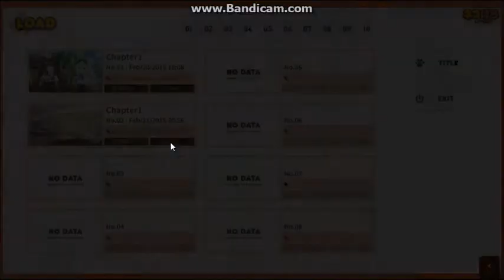NEKOPARA Vol. 1 Demo Part 3 Bedtime with Chocola and Vanilla the cats play dirty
The game description had this to say
What's NEKOPARA? Why, it's a cat paradise!

Kashou Minaduki, the son of a long line of Japanese confection makers moved out to open his own shop "La Soleil" as a patisserie.

But upon moving out, hidden amongst his things were two of the catgirls, Chocola and Vanilla, that the family had been raising. When he tried to send them back, they begged and pleaded until he gave in and now they've opened La Soleil together.

See the Sayori NEKO WORKs’ mascots Chocola and Vanilla like never before, moving, and in full voice on screen. And now with the E-mote System, the characters smoothly move on screen changing expression and poses in countless ways.

This is more for the boys or anyone who likes visual novels this one is apparently more for the adults but this is just the demo and i was requested to play it so i thought why not what is the worst that could happen ...i had to ask didnt i anyway enjoy